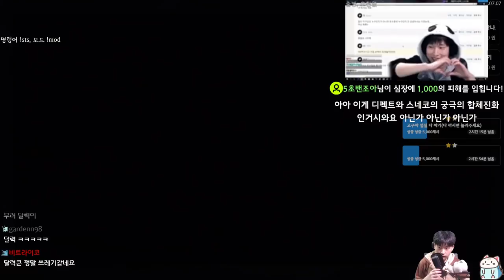스네코 하위모 {Slay the Spire} {슬레이 더 스파이어}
푸다다닥